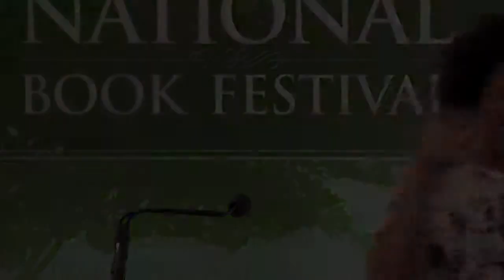Tayari Jones: 2012 National Book Festival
Tayari Jones appears at the 2012 Library of Congress National Book Festival.